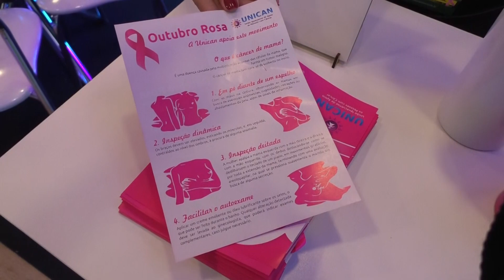Foz do Iguaçu sediou o primeiro simpósio internacional do agro no combate ao câncer